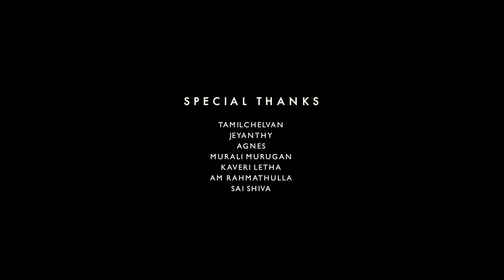Sagiyae Official Music Video [2K] - Stephen Zechariah | T Suriavelan | Rupini Anbalagan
The Sequel of usuraiyatholaichaen

In 2017, Sathya a wanted criminal, was separated from the love of his life, Divya when his own gang members attempted to slain him for an unknown reason..

A year later, Sathya mends his ways and is back to get her despite all odds. Little does he know that his traumatising past hasn’t gotten enough of him.

With his love on the line and retribution chasing his back,will Sathya be able to win over Divya’s love again ?

Watch Sagiyae to find out.

Lead Cast - T Suriavelan, Rupini Anbalagan, Stephen Zechariah,
Karnan GCrak
Supporting Cast - G.Mohanavarooman, Kasturi Keresnan

Video Credits :

Banner - 360 Entertainment Productions
Written & Directed - T Suriavelan
Executive Producers -  T Suriavelan & Christian Emiechel
Producer - R Yuvan
Assistant Director - Dinesh Gopal
Editor - Suriavelan
Director Of Photography - G.V Kathir
Camera Assistant - Nagarajh
Assistant Producers  - Murali Murugan & G.Mohanavarooman
Art Director - R Yuvan
Line Producers - Stephen Zechariah & Karnan Kanapathy
Gaffer - R Yuvan
Grip - Murali Murugan
Marketing Head - Dinesh Gopal
Wardrobe and Styling - R Yuvan
Location - Karnan Kanapathy

Label - 360 Entertainment Productions
Composed & Arranged By - Stephen Zechariah
Lyrics - T Suriavelan
Vocals - Stephen Zechariah
Bass & Guitar - Keba Jeremiah
Solo Violins - Manoj Kumar
Strings Session - Manoj Kumar
Rhythm Programmers - Stephen Zechariah & Arjun Vasanthan
Additional Programmer - Raghu Natesh
Flute - Finny David
Mixed & Mastered - Deyo (Kade Productions)
iTunes Mastered : Alex Gordon (Abbey Road Studios)